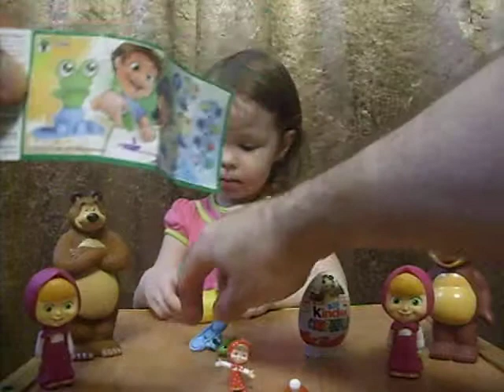Маша и медведь распаковка сюрпризов Masha i medved' raspakovka syurprizov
Маша и медведь распаковка сюрпризов Masha i medved' raspakovka syurprizov .История дружбы приставучей дошкольницы Маши и ветерана циркового труда Медведя началась с незаконного проникновения первой в пределы частной собственности второго. Выдворить не понимающую намеков шалунью мишке не удалось и с тех пор он стоически сносит безумства юной экспериментаторши, которая никогда не упустит возможности покомандовать таким большим и сильным, но очень добрым зверем. Маше совсем невдомек, что Медведю иногда хочется побыть одному, да и он сам об этом вспоминает все реже. И несмотря ни на что, обижать Медведя Маша не даст никому!                                                         Ставьте палец ВВЕРХ !Пишите комментарии !Спасибо за прасмотр !                                                    Kinder Surprise, Surprise eggs, Cars 2 Surprise egg, cars 2 chocolate egg, cars 2 super surprise, kinder surprise egg, kinder joy, thomas and friends , Киндер "Киндер Сюрприз" "смотреть киндеры" "киндер сюрприз на русском" "киндер сюрприз видео" "киндеры видео" "яйца киндер" "шоколадные яйца" "яйца с сюрпризом" "surprise egg" Toys Review "for kids" online "Kinder Surprise" "reality show online" "home video" "funny videos" "real life" "a little blogger"    МашаМедведь, Мультфильм, новый сезон, новые серии, новые мультфильмы, лучший мультфильм, все серии, смотреть онлайн, masha and the bear, masha et michka,                                                                     Istoriya druzhby pristavuchey doshkol'nitsy Mashi i veterana tsirkovogo truda Medvedya nachalas' s nezakonnogo proniknoveniya pervoy v predely chastnoy sobstvennosti vtorogo. Vydvorit' ne ponimayushchuyu namekov shalun'yu mishke ne udalos' i s tekh por on stoicheski snosit bezumstva yunoy eksperimentatorshi, kotoraya nikogda ne upustit vozmozhnosti pokomandovat' takim bol'shim i sil'nym, no ochen' dobrym zverem. Mashe sovsem nevdomek, chto Medvedyu inogda khochetsya pobyt' odnomu, da i on sam ob etom vspominayet vse rezhe. I nesmotrya ni na chto, obizhat' Medvedya Masha ne dast nikomu! Podpisyvaytes' na kanal! Stav'te Palets VVERKH! Pishite kommentarii! Spasibo za prasmotr!